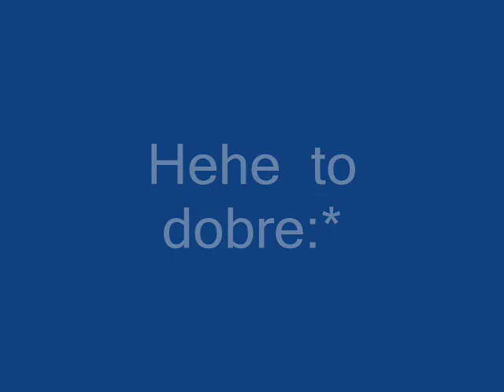Wypadki TV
Zychy ,TV3,Olek , znów Zychu.